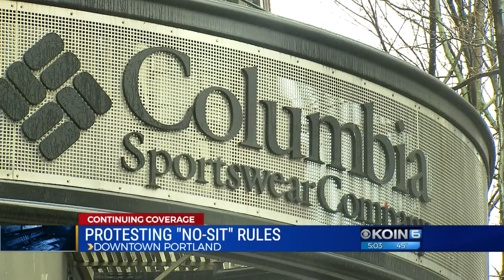Protesters sit in solidarity with homeless Saturday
Protesters sat in solidarity with homeless people on sidewalks Saturday afternoon to protest the “no-sit” policies they say are supported by Mayor Ted Wheeler and Tim Boyle, the CEO of Columbia Sportswear.